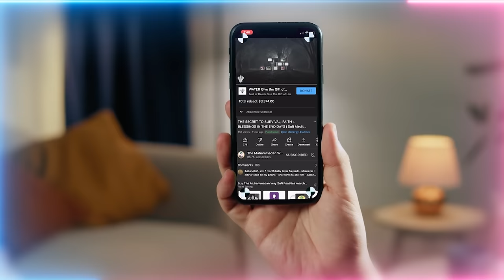Hearing What Others Don't Hear: Tuning to God's Channel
To Hear Divine Frequencies like Angels and Awliya Saints, one must expand the power capacity of their Soul, thereby expanding their sense of Hearing.

Video Chapters :
00:00 Who/what is the flame of “TaSeen” defined by “YaSeen” and “Habibullah”
02:14 YaSeen – Yaqeen as Sami’ (Certainty of Hearing) – only Prophet ﷺ can contain Allah’s (AJ) Speech/Power
09:23 Prophet ﷺ receives Allah’s (AJ) power without breakage, everyone else requires a step down
12:05 Our life was to increase our capacity to receive energy
13:25 Hearing is actually the ability to contain energy
14:45 Your souls capacity needs to be increased through the practices to be receive attribute of hearing
16:39 Why do people get fevers/heat up when visiting holy places? The soul is receiving energy
18:27 The body can only be healed through the cause of the soul
19:23 Old light bulbs were fires vs now we have LED’s – a symbol of how humanity has become
20:19 As the soul’s capacity to carry energy increases it will begin to hear the difference presences speaking to it
23:10 To heal fevers caused by intake of energy they used zikrs, food with cold nature and linen
25:10 Not everyone hears everything! This has to do with the capacity of the soul and that determines their rank
26:51 Nabi Musa (as) was rebooted to a new reality with higher capacity to witness the reality of Prophet ﷺ

Recorded : 20231021